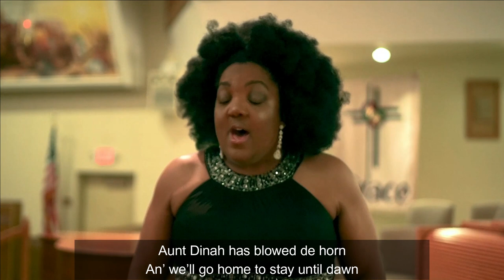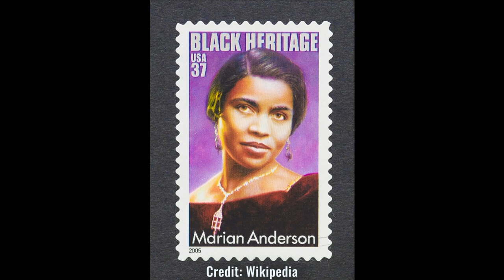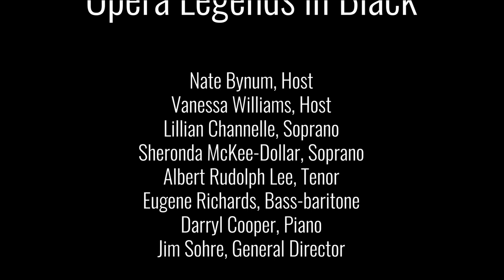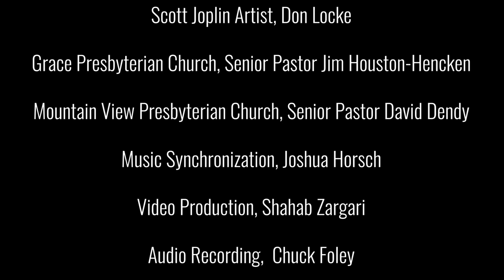Opera Las Vegas Presents "Opera Legends in Black"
Superstar performer Vanessa Williams and Hollywood actor Nate Bynum lead viewers through a stirring tribute to the mega-accomplishments of beloved African-American opera singers and composers who triumphed in the face of societal obstacles on the challenging road to diversity and inclusion. Shining a spotlight on the stellar accomplishments of such luminaries as Marian Anderson, George Shirley, and Leontyne Price are Opera Las Vegas' radiant vocal soloists, sopranos Sheronda McKee and Lillian Channelle, tenor Albert Rudolph Lee, and bass-baritone Eugene Richards, with the inspiring artistic support of pianist Darryl Cooper. OLV cordially invites you to celebrate Black History Month with this memorable and melodious homage.